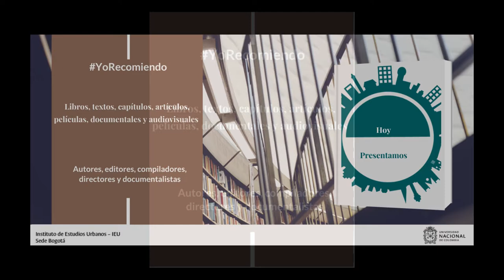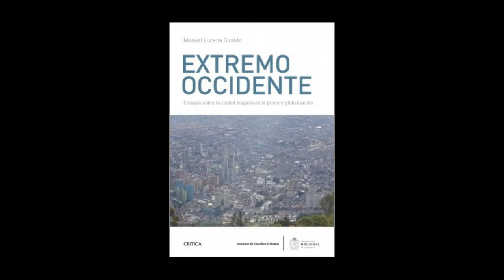YoRecomiendo Tres publicaciones sobre la metodología histórica y los estudios urbanos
El profesor Óscar Almario, docente de la Universidad Nacional de Colombia, sede Medellín recomienda los textos A los cuatro vientos: Las ciudades de la América Hispánica; Extremo Occidente y Teoría social espacio y sociedad.